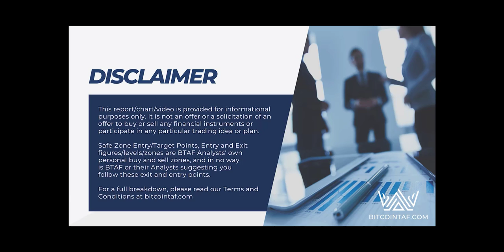Why I drive the cheapest car my ego can afford